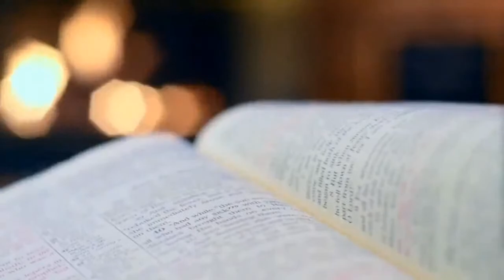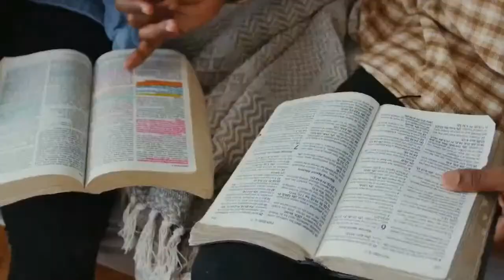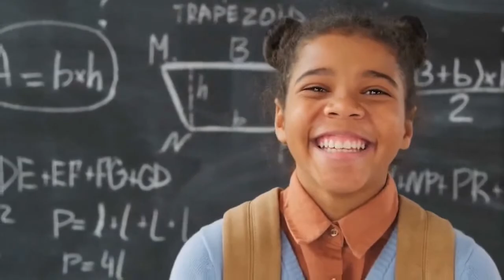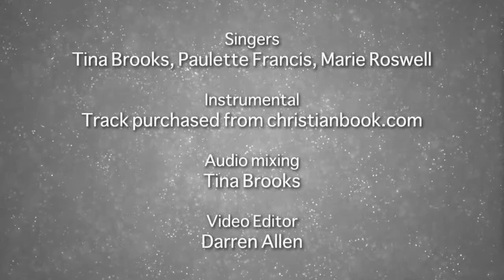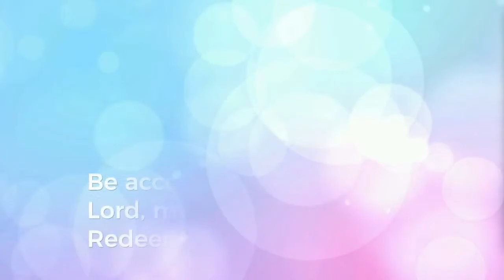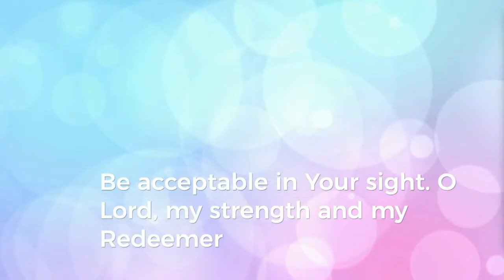Saturday 15th January 2022 - Live Service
Join us from 9:45am with our Lesson Study Discussion, followed by our main service from 11:15am.